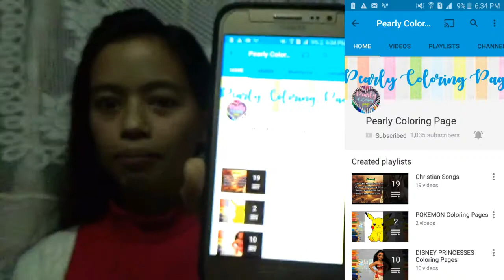Tips to Pinoy Newbie Youtubers 2019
Base po ito sa karanasan ko sa isang channel ko.